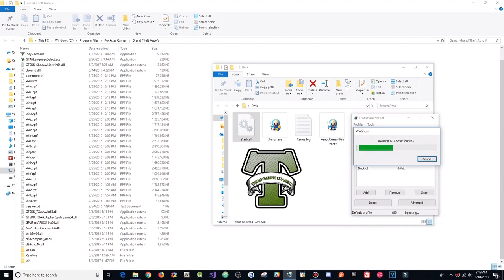GTA 5 Online 1.44 - Black Menu w/ Stealth Money+Hacks(FREE DOWNLOAD)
[DOWNLOADS]

STEAM VERSION && SOCIAL CLUB VERSION:
**Mod Menu:

[CREATOR: ]

Controls:
* = OPEN

[MUSIC]